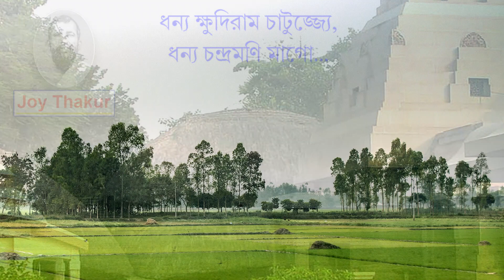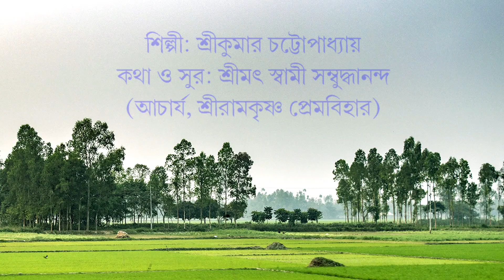Dhanya Kshudiram । ধন্য ক্ষুদিরাম চাটুজ্জ্যে, ধন্য চন্দ্রমণি মাগো । Devotional song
Singer: Srikumar Chattopadhyay
Lyrics & Composed By: Srimat Swami Sambuddhananda
(Acharya, Sree Ramakrishna Prema Bihar)